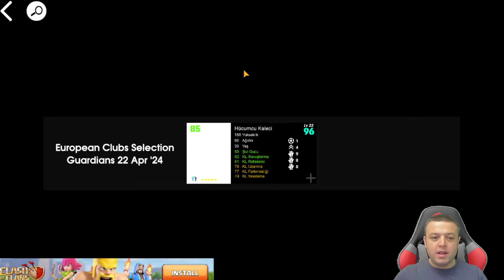BU OYUNCULAR AŞIRI İYİ ● OYUNUN EN YÜKSEK BEKİ ● YİNE HÜSRAN - eFootball 2024 MOBİLE TOP AÇILIMI